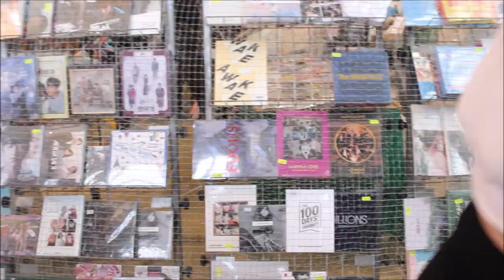the KPOP side of NAPOLI COMICON 2019 / Vlog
In quanti eravate al Comicon quest'anno?
In tal caso dovreste vedere questo vlog,potreste comparire anche voi!